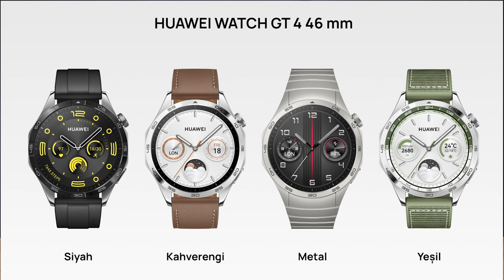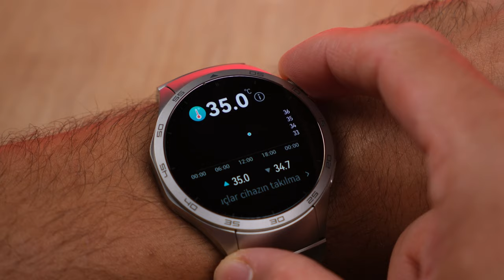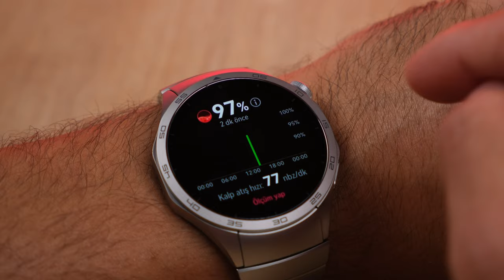Herkese Göre Akıllı Saat! | Huawei Watch GT 4 İnceleme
Huawei Watch  GT 4 inceleme videosunda Huawei Watch  GT4 'ün özellikleri, fiyatı ve görüşlerimin bulunduğu inceleme videosu ile karşınızdayım. Huawei Watch  GT 4 'de bulunan teknik detaylara değindiğim bu videoda detayları sizlere aktardım.

Sağlık açısından iyi bir Akıllı saat önerisi arıyorsanız bu videoya mutlaka göz atmanızda yarar var. Bence en iyi akıllı saat olan Huawei Watch  GT 4   özellikleri ve performansı ile oldukça dikkat çeken bir model olmuş durumda.Huawei Watch  GT 4 'un farklarını da anlattığım videoda cihaz hakkındaki tüm detayları bulabilirsiniz. Keyifli seyirler!